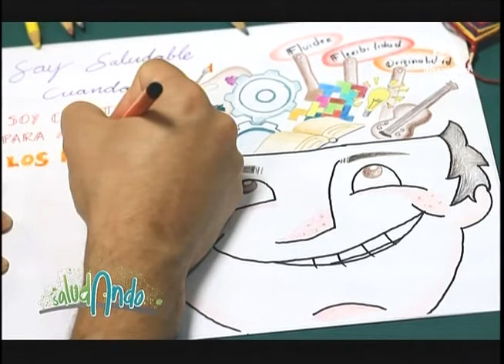Saludando Pensamiento creativo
En este capítulo de Saludando estuvimos visitando a Martha Regina Moreira en Girardota, para conversar sobre pensamiento creativo. En el estudio nos acompañó Angela Sanchez, coodinadora de creatividad e innovación de Crisol para aclarar las diferencias entre pensamiento creativo y creatividad.